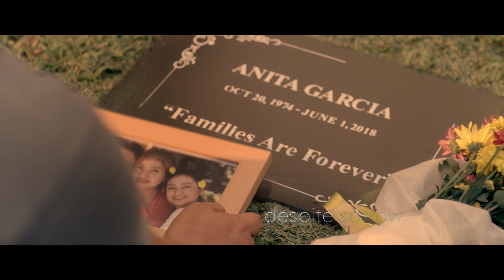He is Risen. He is With You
As we celebrate Easter, remember the religious significance of the occasion. Jesus Christ suffered in the Garden of Gethsemane, died on the cross and rose on the third day. Jesus Christ is not in the tomb. He is risen. He lives. He is with us always.